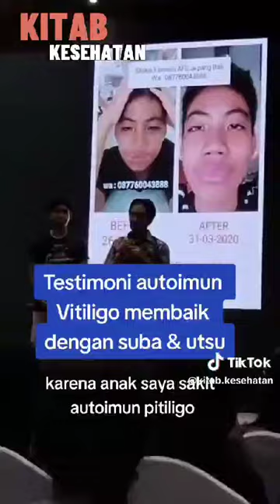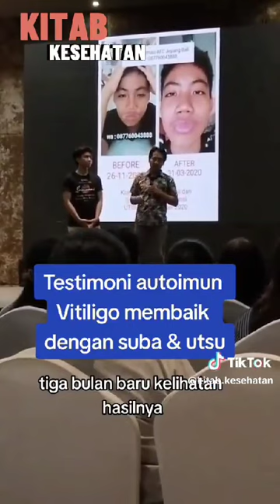Ayahnya Sdh Stress Berat Krn Sdh Berobat Ke mana pun Anaknya Blm Sembuh jg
Testimoni bertambah TERUS semakin BANYAK krn PATEN FUNGSI bekerja OPTIMAL

Produk2 AFC BUKAN obat melainkan MAKANAN SEHAT berkualitas SUPER PREMIUM yg jg sdh gunakan teknologi NANO SIZE shg PENYERAPAN ke dlm tubuh JAUH LEBIH CEPAT n semuanya terserap LANGSUNG bekerja lebih EFEKTIF

Daya kerja dan hasil produk pd setiap org ber beda2 krn KONDISI tiap org tdk sama

Brp sachet yg dikonsumsi per hari turut BERPERAN dlm proses kerjanya